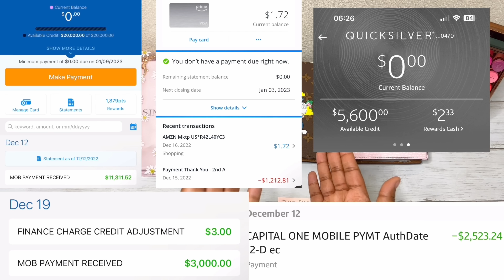OVER $12,000 SAVED IN 5 MONTHS ?!? | END OF YEAR SINKING FUNDS COUNT | HUGE $20,000 DEBT PAID OFF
END OF YEAR CLOSEOUT/SINKING FUNDS COUNT starts at 17:12
-Hey Budget Babes ! A few videos ago I mentioned my Arabian Perfume Collection and said if you guys wanted to see it, I'd feature it in a video, so here it is. I am also showing you guys what I've accomplished in 5 months and counting my Sinking Funds to add to the total of what I've saved in my Savings Challenges and you won't believe what I've saved in just 5 Months !

Thank you for tuning into my video. I'm Bey (bey) and this is my journey to financial freedom.

♥ 𝐅𝐄𝐓𝐂𝐇 𝐑𝐄𝐖𝐀𝐑𝐃𝐒 | Save money & get cash back rewards by scanning your receipts. Sign up w/ code TPRTUR & get 2,000 pts

Cash Stuffing is essentially a budgeting method that uses envelopes to help you allocate cash — it’s basically about paying close attention to how much you have in your budget for various expenses, and restricting yourself to only that budget by working with cash alone.

♪ Storybook (Prod. by Lukrembo)

𝐓𝐈𝐌𝐄𝐒𝐓𝐀𝐌𝐏𝐒
0:00 Intro
0:26 Arabian Perfume Haul
17:12 END OF YEAR CLOSEOUT
18:25 $20,000 DEBT PAID OFF
20:00 COUNTING MY SINKING FUNDS